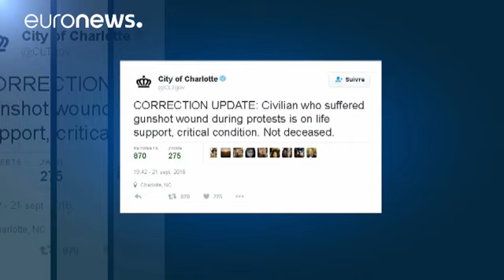اعلان الطوارئ في تشارلوت الامريكية مع تواصل الاضطرابات بالمدينة عقب مقتل رجل اسود على يد الشرطة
اعلن بات ماكروري حاكم ولاية نورث كارولينا الامريكية حالة الطوارئ في مدينة تشارلوت.

وقال ماكروري على موقع "تويتر" إنه بصدد نشر قوات من الحرس الوطني ودوريات من شرطة الطرق السريعة لمساعدة قوات الامن في السيطرة على الوضع بالمدينة.

  I have declared a State of Emergency & initiated efforts to deploy the Nat&#39;l Guard & Highway Patrol to assist local law enforcement in CLT&mdash; Pat McCrory (@PatMcCroryNC) September 22, 2016